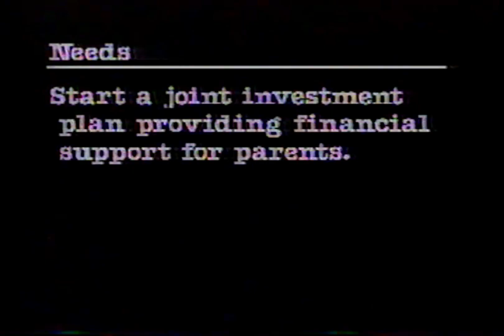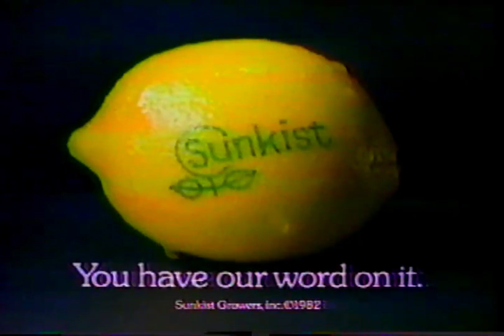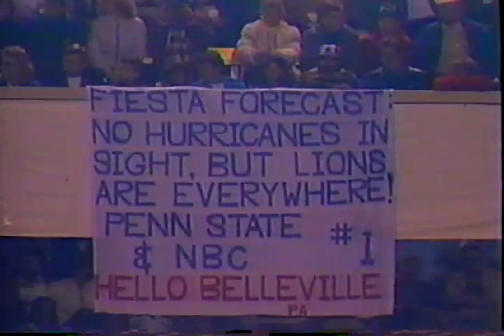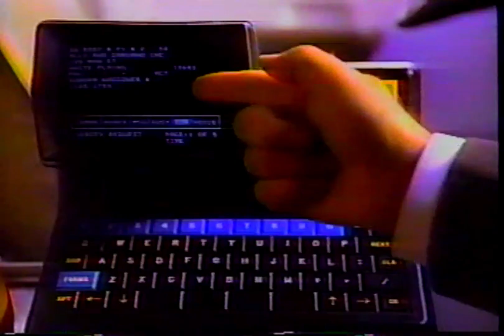1987 Fiesta Bowl #2 Penn State vs #1 Miami - 4th Quarter